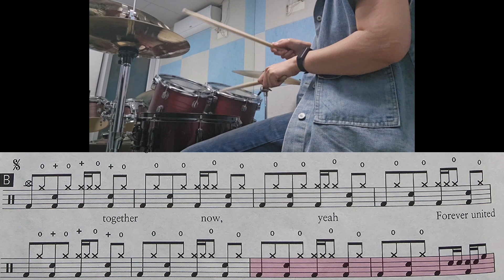Tab #10 Kelly Clarkson - My life would be suck without you drum lick